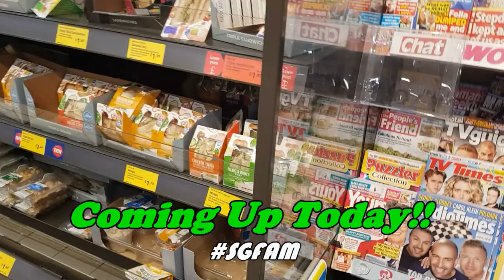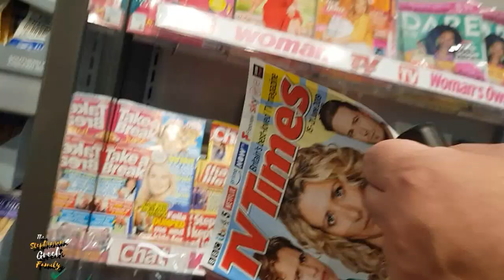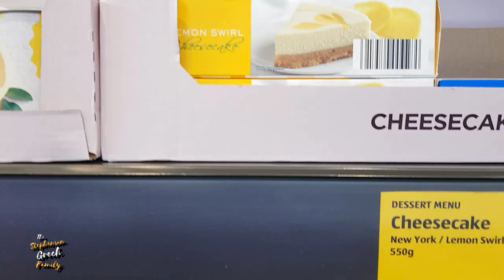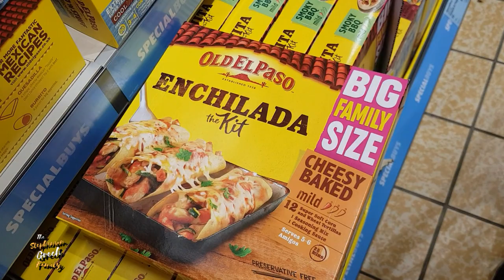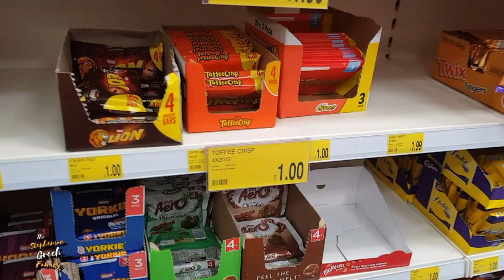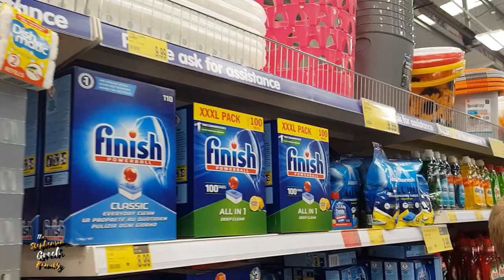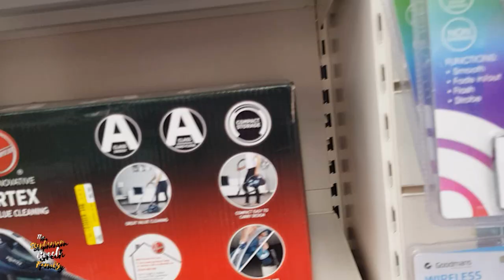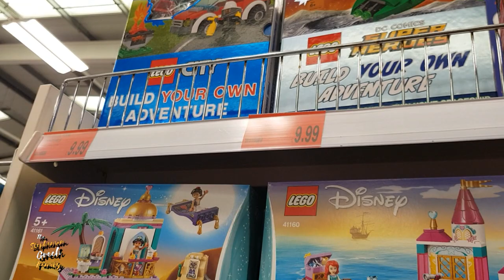Not Feeling Good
On Today's Vlog it's back to the weekly shop at Aldi and we head to B&M.